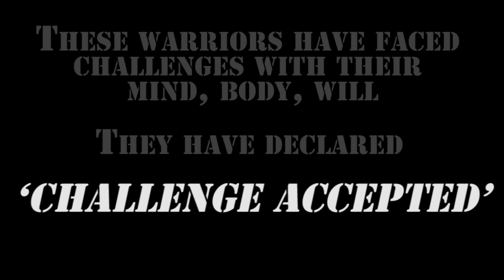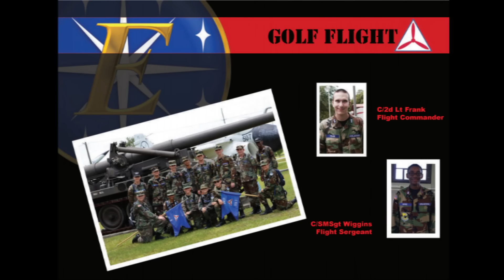2015 FLWG Summer Encampment Video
2015 FLWG Summer Encampment Official Video.

Encampment Commander: Lt Col Kevin McSparron
Cadet Commander: C/Lt Col Elena Lee
Video Producer: C/2d Lt Sam Collins